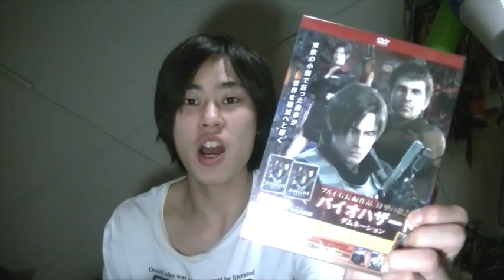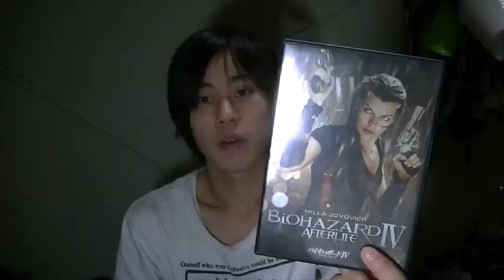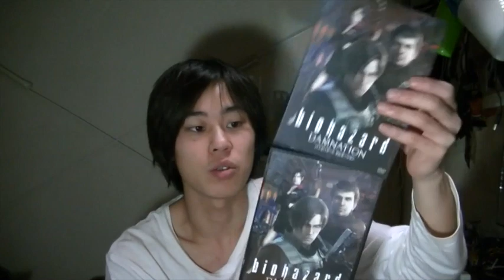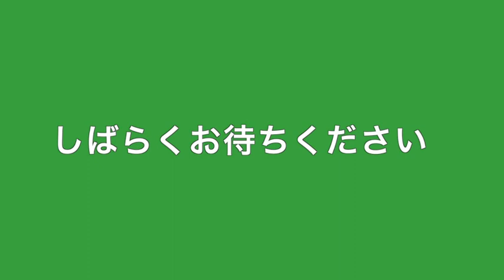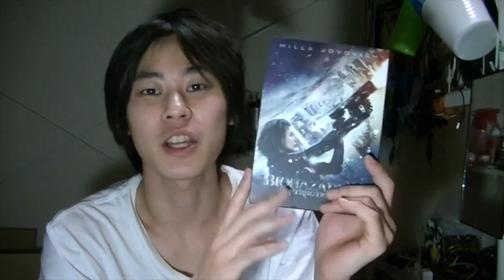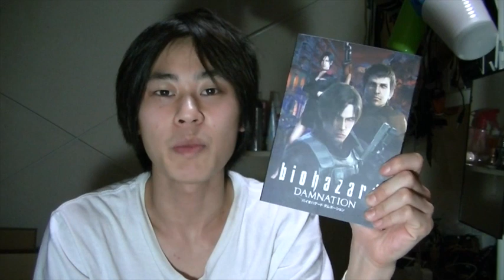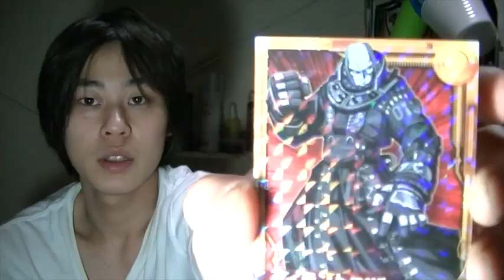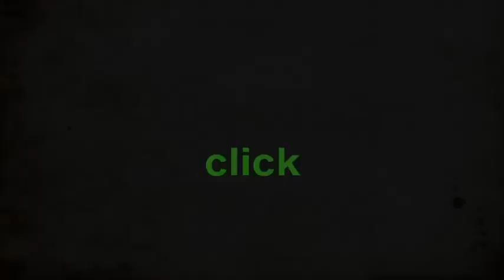映画バイオ２本買ったよ！！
mixi:bear36956